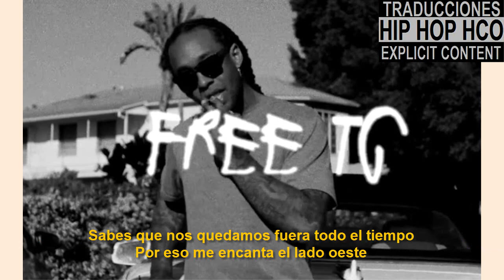Ty Dolla $ign | Westside | SUBTITULADA EN ESPAÑOL HD